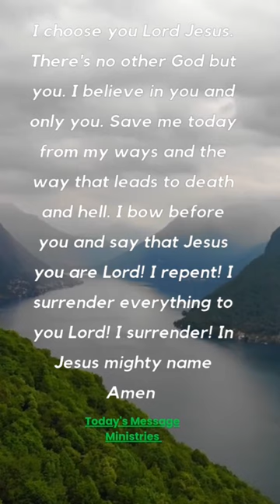Jesus, pour your spirit out🗣️🙌🕊️🔥